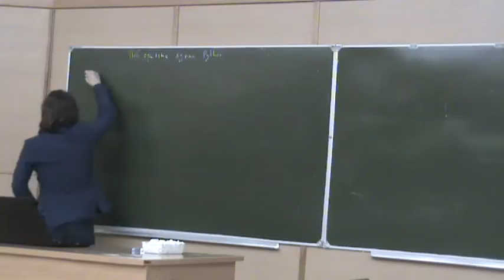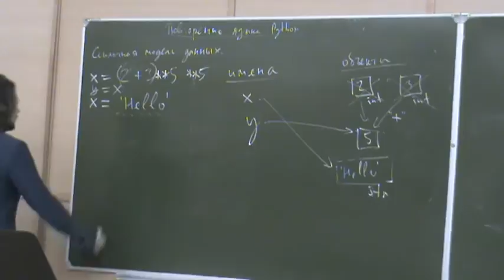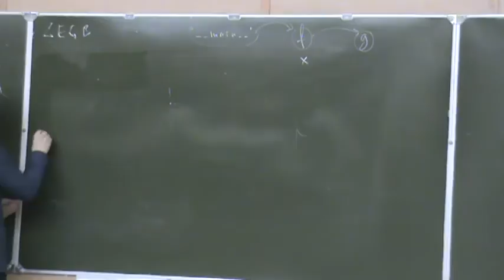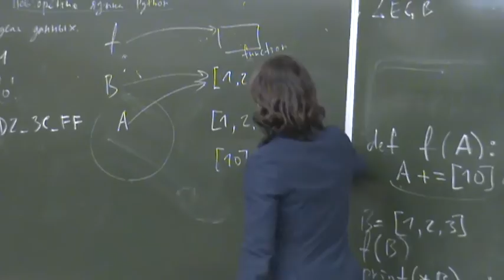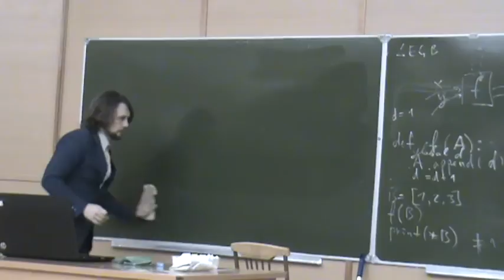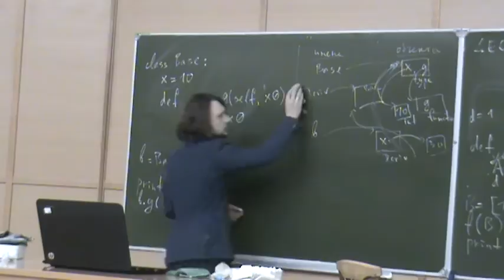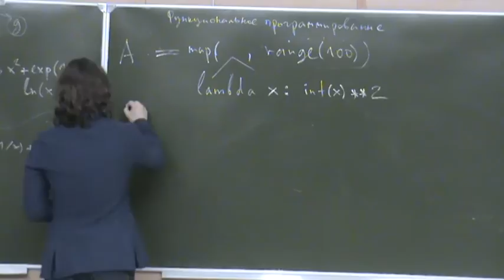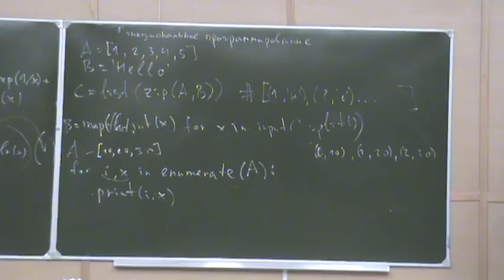Информатика первого года, семестр 2, лекция 1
Прочитана 07 февраля 2017 года

Темы, рассмотренные на лекции:
- Ссылочная модель данных
- Разрешение имён по правилу LEGB
- ООП в Python: классовые и экземплярные атрибуты
- Элементы функционального программирования в Python